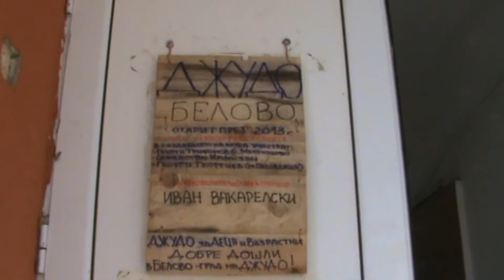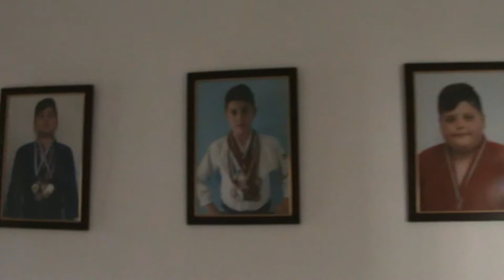ДОБРЕ ДОШЛИ В ЗАЛА ПО ДЖУДО В ГРАД БЕЛОВО, БЪЛГАРИЯ | джудо за всички възрасти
Джудо за всички възрасти, мъже и жени.
Занятията се провеждат в НЧ "Св.Св.Кирил и Методий -1927".